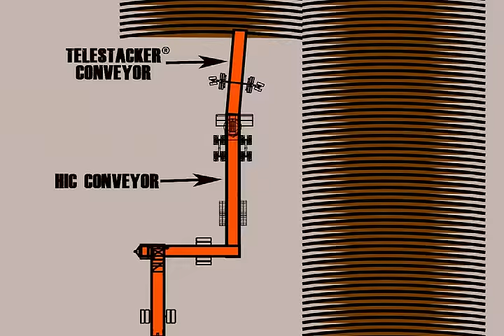Superior's Horizontal Index Conveyor for Gold Heap Leaching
Superior's horizontal index conveyor travels linear, has a full length receiving hopper and feeds into any radial stacker. The machine is designed to save you time, eliminating inconvenient jump conveyors.

Superior Industries engineers and manufactures groundbreaking, bulk material processing and handling equipment and cutting-edge machinery components. From its headquarters in Morris, Minnesota, USA, the manufacturing firm supplies bulk crushing, screening, washing and conveying systems for industries including construction aggregates, mining, bulk terminals, agriculture, power and biomass. In addition to its home plant in Minnesota, the 45-year-old Superior operates from additional facilities in Arizona, Georgia, Illinois, Michigan and Nebraska, USA; Alberta and New Brunswick, Canada; and three locations in Brazil to serve South American markets.